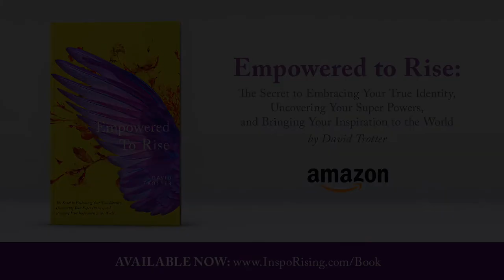Empowered to Rise by David Trotter - book trailer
If you feel lost, stuck, overwhelmed, resentful, depressed, hopeless, or just down-right tired, this is not your identity, nor your future. You can have an inspiring life...but it starts with how you see yourself and the world around you.
Are you ready to find out who you really are?
Are you ready to learn who you’ve always been?
Are you ready to embrace your true identity?

Our world desperately needs what’s inside of you. Now is the time to overcome the lies that have been holding you back. All those things you’ve been wanting to do...now is the time. Now is the time to rise up and soar!

David Trotter, Transformation Coach and Host of the Inspiration Rising podcast, knows what it's like to feel stuck, hopeless, and at rock bottom. With a passion to inspire women (and the men who support them) to rise up in all areas of life, he outlines a powerful framework to embrace your true identity, uncover your super powers, and bring your inspiration to the world. Interweaving his own journey of breakdowns and breakthroughs, this quick, yet powerful read will remind you that you're already empowered to do what's in your heart.

Throughout the book, the wisdom of numerous Inspiration Rising podcast guests is shared through quotes and life experiences - including Manna Kadar Cosmetics, Rhonda Britten, Ali Tate Cutler, Kelsey Murphy, Your Kick Ass Life with Andrea Owen, The Joy Junkie with Amy E. Smith, Sarah Small, Julie Parker, Kate Crocco, Genecia Alluora （罗鍏淇), Kate Snowise - Thrive.how, Anne Grady Group, Michelle Coops, Bailey T. Hurley, Kelsey Chapman, Dr. Shannon, Bita Soofer Yadidi LAc, Stacey Robbins, Karen Martel Nutrition, Diane Kazer Wellness, Mary Miller Brooks, The Pathfinder, Coach Carin Rockind: PurposeGirl, Lead Through Strengths, Robin Sol Lieberman, Sydney Williams, Michelle Dickinson-Moravek, Cameron Huddleston, Cherylanne Skolnicki, Front Porch Flower Farm, and more.

WHAT PEOPLE ARE SAYING:
“Loved it because it is soooo practical, surprising, and it had me glued, despite one of my challenges of staying focused for a certain period of time! The heartfelt stories of triumphs along with loss and the honest to goodness straight forward talk propels me to set my own tangible goals and to see them through!"

"I loved how you put your personal struggles in this book and how you were able to apply the knowledge you teach others to overcome those obstacles. Your natural humor shines bright in this short read. I actually laughed out loud. I'm not sure if that's ever happened to me from reading a book before. You're hilarious. You not only gave people very clear steps to start discovering the true divine within, but you literally gave a section at the end to physically fill out and start discovering their way. Great job! So much inspiration and self discovery in one book. Amazing!"

"The stories of others along with each chapter were incredible! I really enjoyed reading about your own past challenges along with others challenges and triumphs. It was all tied in so seamlessly.”

"In a way that is similar to the work of Rob Bell, the book incorporates gospel truths into a mostly secular/everyday application - translating those gospel ideas into something useful and life-ful. Goes beyond ideas into something very practical, do-able. I found the book light and quick to read without being light in content. All the stories and quotes are from women. Ordinary (extraordinary) women."

ABOUT THE AUTHOR:
David Trotter is a Transformation Coach and Host of Inspiration Rising, a podcast dedicated to inspiring women (and the men who support them) to rise up in life, love, and leadership. Through his Launch Your Life coaching program, he helps women (and men) overcome difficult life transitions (divorce, empty nest, job dissatisfaction) and develop a workable plan to make lasting changes. For over 25 years, he’s helped people get unstuck, clarify their goals, and take their lives to the next level through his leadership, speaking, writing, and filmmaking.